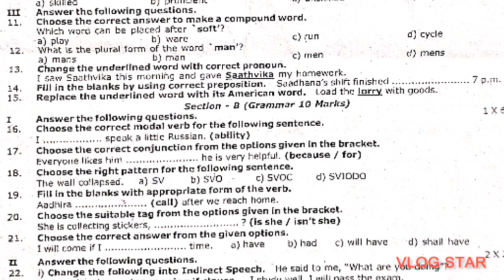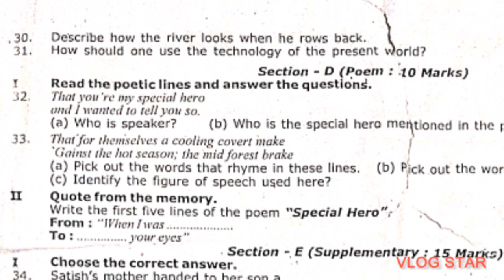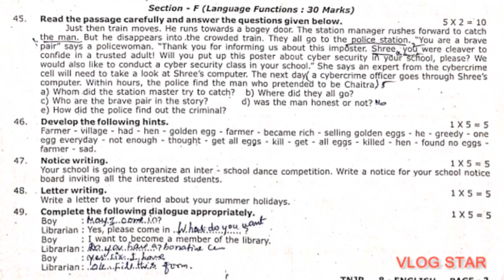8th English Annual Exam Question Paper 2022 / TN Board Class 8 English / 8th Std English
8th English Annual Exam Question Paper 2022 is uploaded here for helping the students in class 8 prepare well for their upcoming annual exams.

Students from TN Board studying in class 8 will find the 8th English Annual Exam Question Paper 2022 useful for their exam preparation.